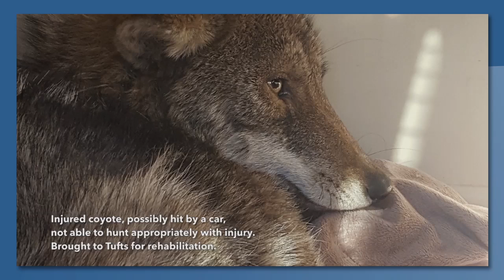Talk of the Town | Katie Kozikowski, Animal Control Officer 2017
Katie Kozikowski discusses critters and things to watch out for as we transition into Spring. Katie talks about coyotes, raccoons and other wildlife that Arlingtonians don't always find easy to co-exist with.